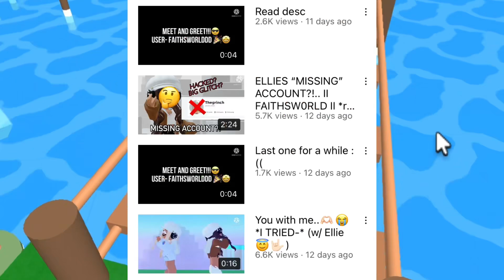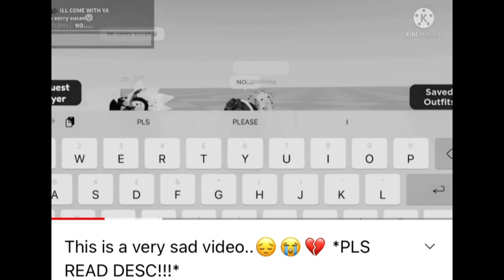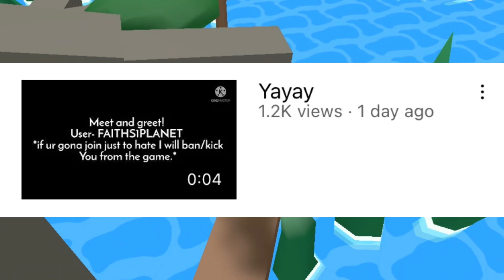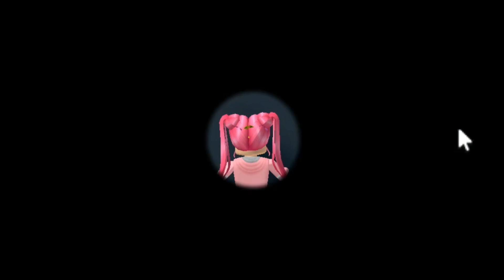FAITHSW0RLD *JOKED* ABOUT DEATH (ROBLOX NEWS/DRAMA/RANT 2022)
faithsw0rld roblox suicide faithsw0rld joked about suicide death faiths world roblox edits trends 2022 exposing faithsworld exposed
roblox rant
roblox drama
FAITHSW0R
faithsw0rld
faiths world
faithsw0rld address
ROBLOX NEWS
faithsw0rld l
faithsw0rld lyric prank
faithsw0rld live
faithsw0rld m
faiths world meet and greet
faithsw0rld suicide
faithsw0rld suicidal
faithsw0rld making fun of suicide
faithsw0rld f
faiths world face reveal
faiths world face leak
faithsw0rld age reveal
faithsw0rld scammer
faithsw0rld sis
faithsworld sister reveal
exposing faithsw0rld
faithsw0rld exposed